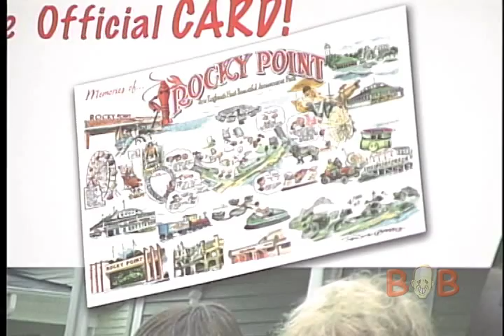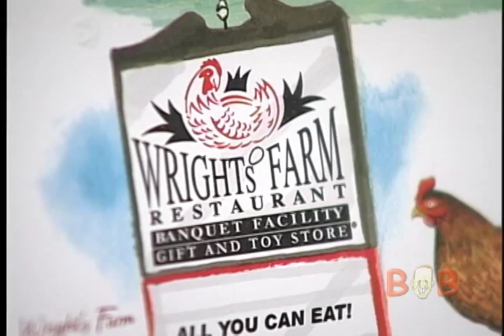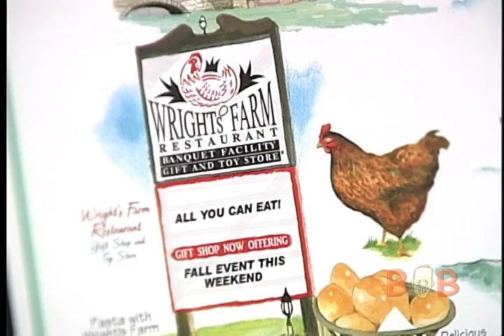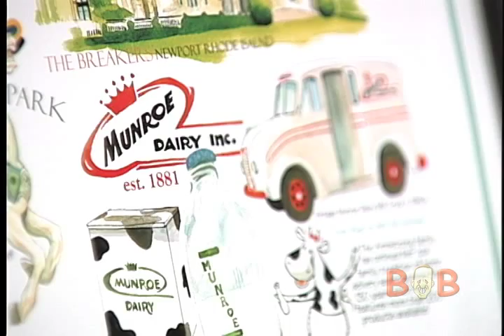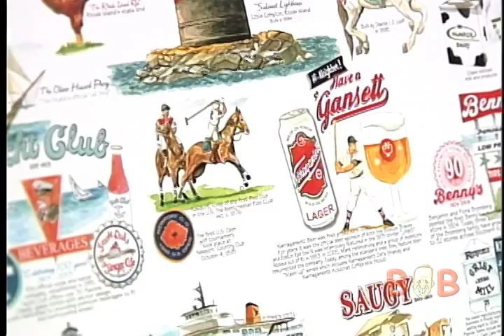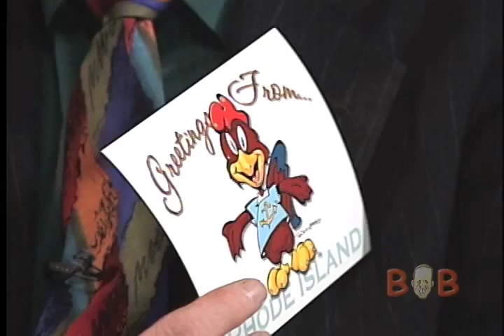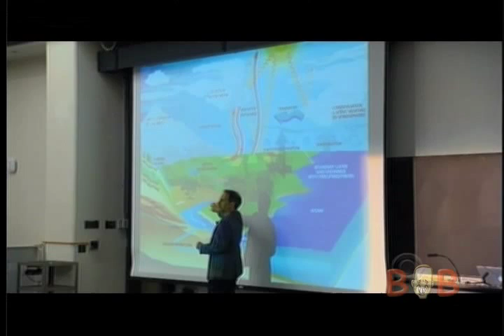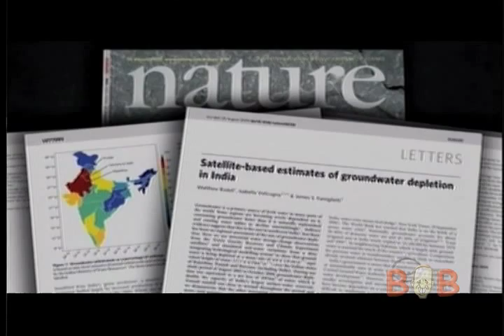An Hour with Bob, January 12, 2015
Our guests tonight:

Frankie Galasso - Syndicated Sports and editorial Cartoonist
Mark Hall - Biomes Marine Biology Center
Jason Morel - GI Magician